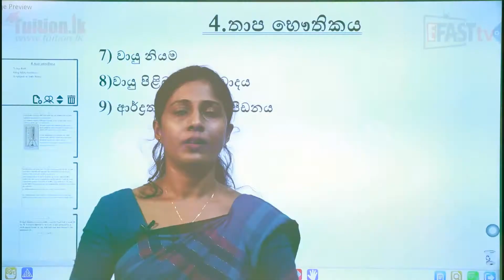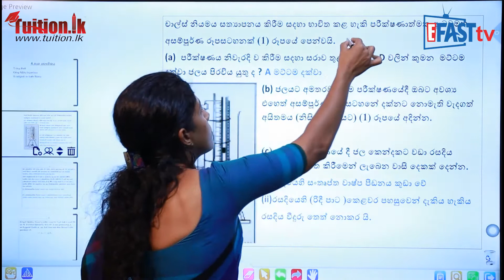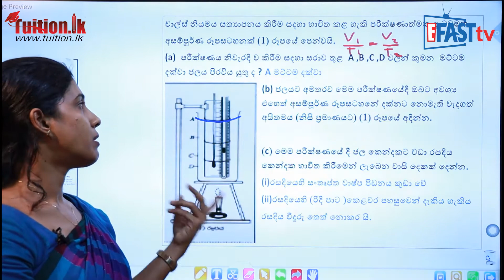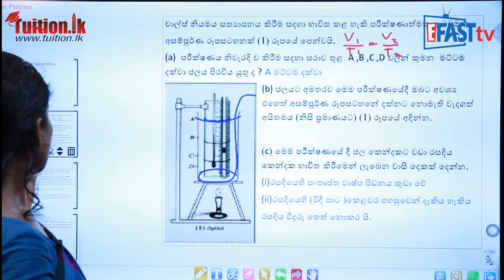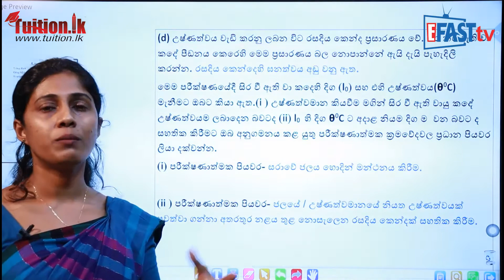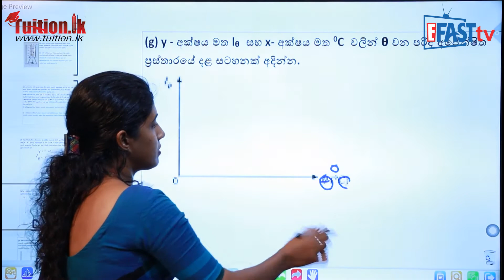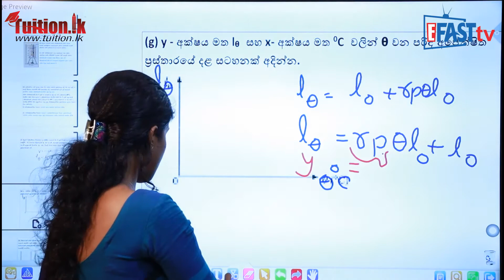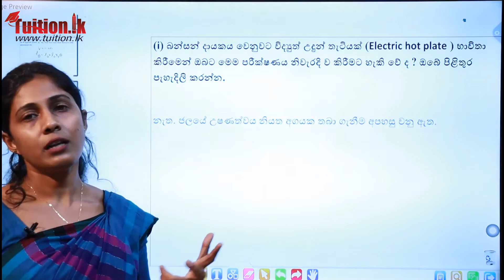භෞතික විද්‍යාව - තාප භෞතිකය | 12 ශ්‍රේණිය - Physics | Grade 12 Epi 14